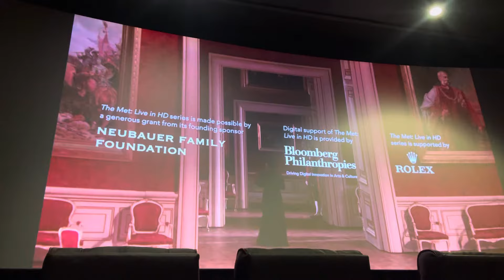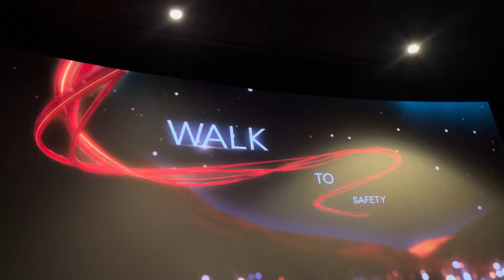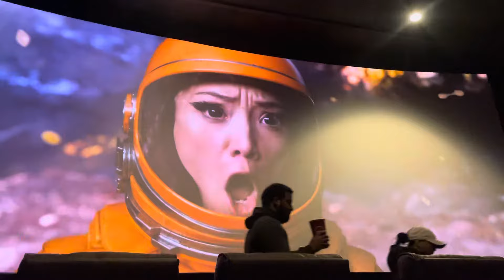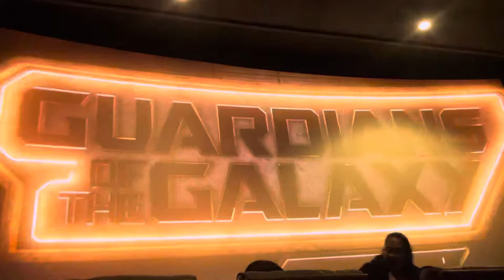Opening Previews to The Super Mario Bros. Movie 2023 AMC Theater